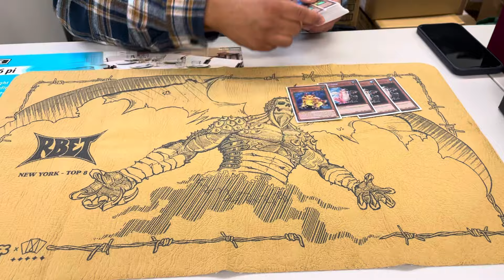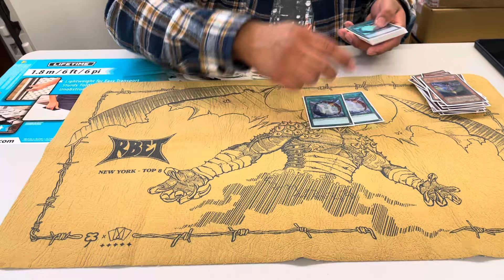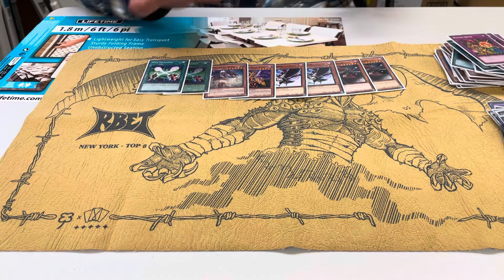Back to back weekend tops! David Jimenez HERO FROG Deck Profile Top 8